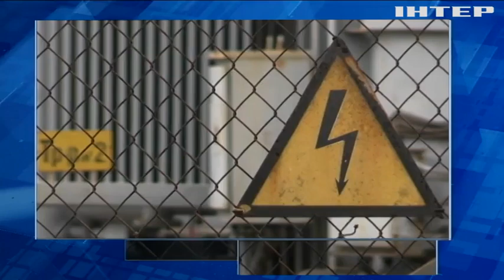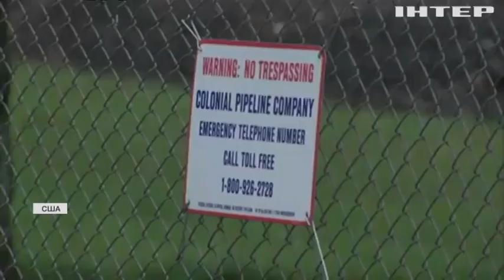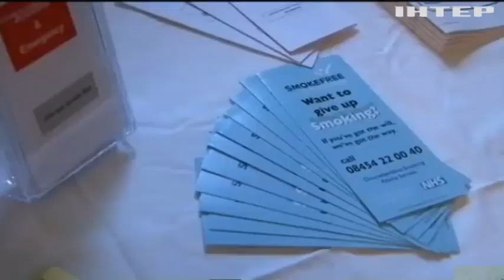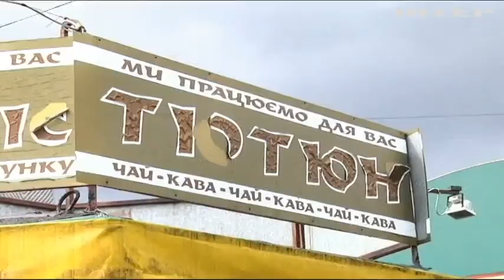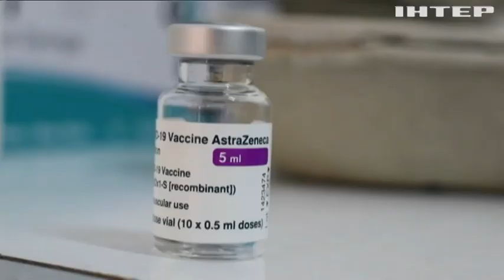Новости 17:45, выпуск за 10 мая 2021 года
Дивіться у цьому випуску: У Бухаресті продовжують обговорювати безпеку в акваторії Чорного моря. Королівський скандал: двоюрідний брат Єлизавети Другої пропонував доступ до Путіна. Економіка в Україні: Кабмін вирішив підвищити акцизи на алкоголь.